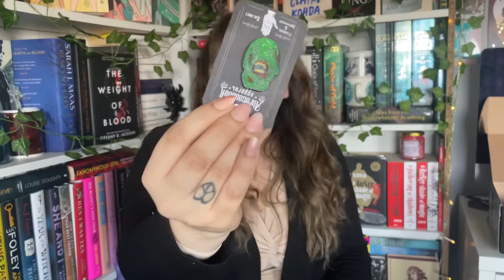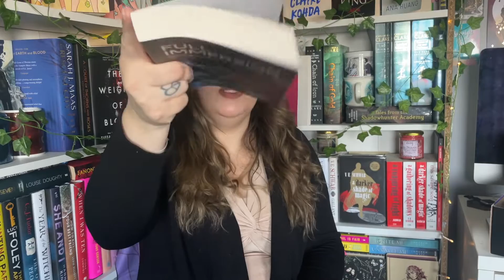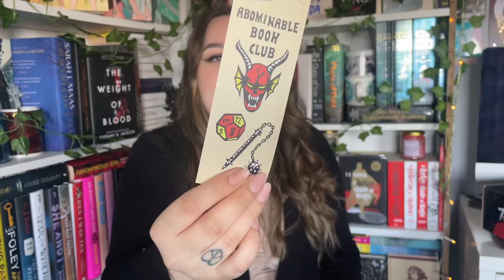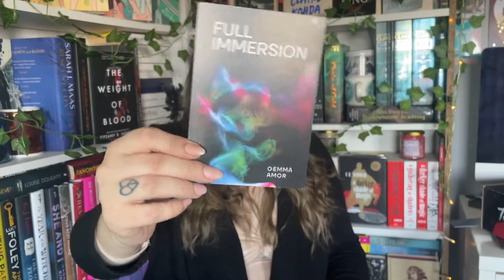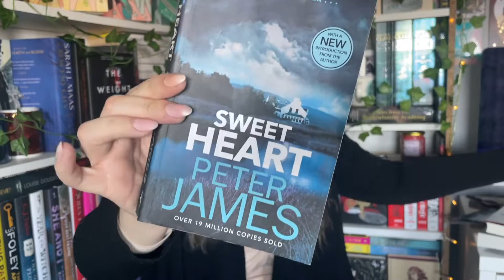Horror book box unboxing 📦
My Bestie - @effy_reads

Please be kind and have an amazing day!